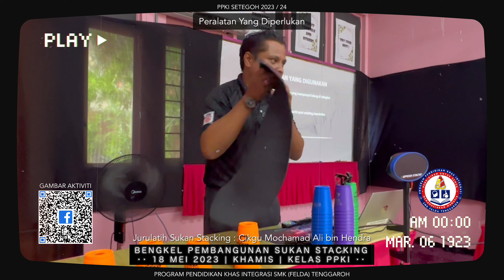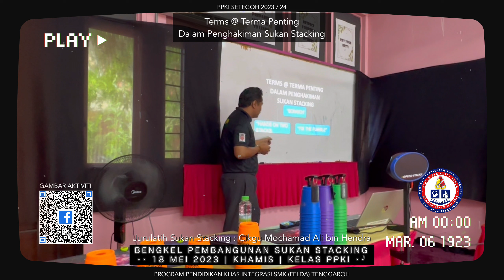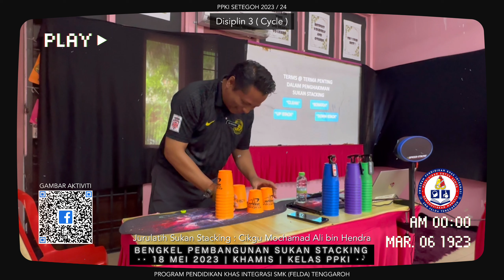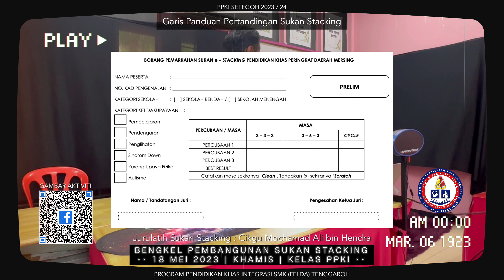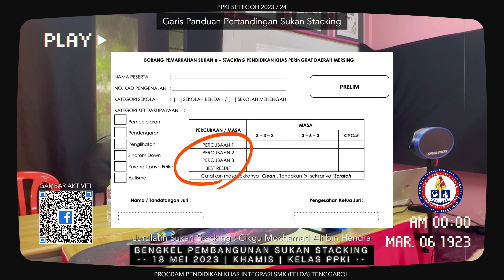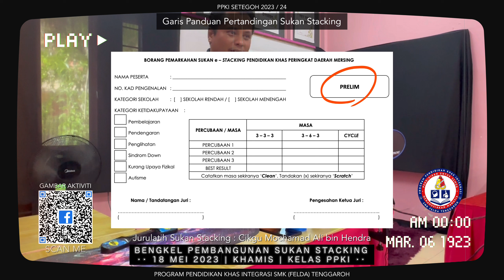Bengkel Pembangunan Sukan Stacking PPKI SETEGOH (Jurulatih : Cikgu Mochamad Ali bin Hendra)